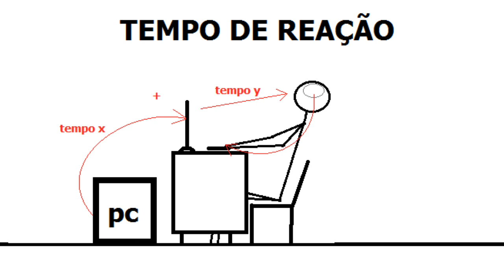Dicas de pilotagem EP1